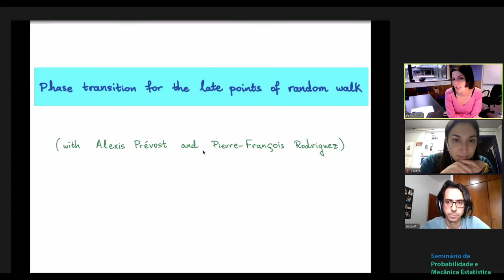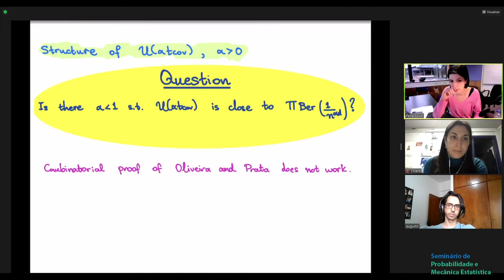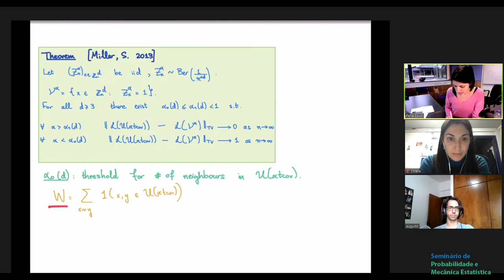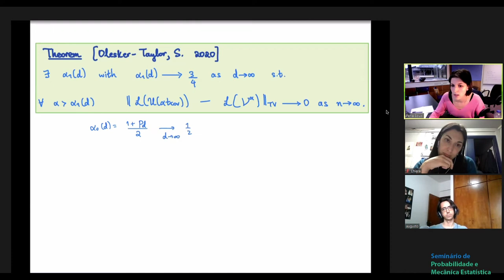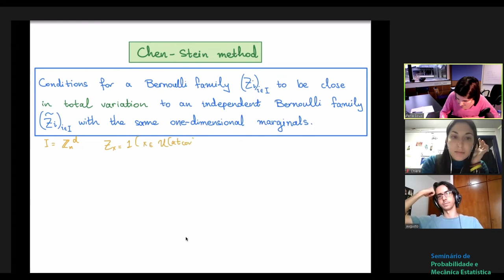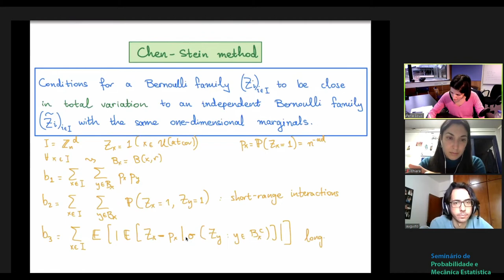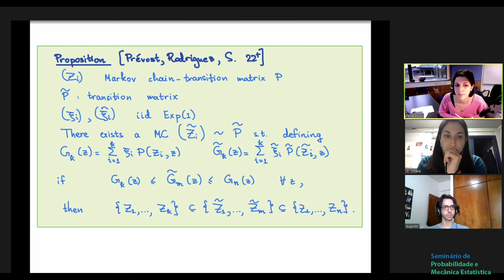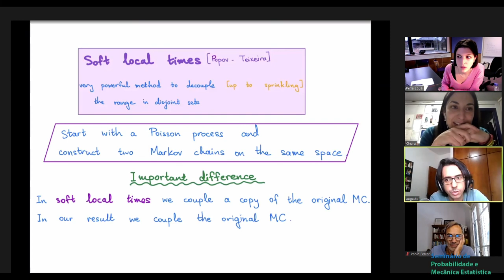SPMES: Phase transition for the late points of random walk - Perla Sousi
Seminário de Probabilidade e Mecânica Estatística
Título: Phase transition for the late points of random walk
Palestrante: Perla Sousi, University of Cambridge

Resumo: Let X be a simple random walk in $\mathbb{Z}_n^d$ with $d\geq 3$ and let $t_{\rm{cov}}$ be the expected time it takes for $X$ to visit all vertices of the torus. In joint work with Prévost and Rodriguez we study the set $\mathcal{L}_\alpha$ of points that have not been visited by time $\alpha t_{\rm{cov}}$ and prove that it exhibits a phase transition: there exists $\alpha_*$ so that for all $\alpha/\\alpha_*$ and all $\epsilon/\0$ there exists a coupling between $\mathcal{L}_\alpha$ and two i.i.d. Bernoulli sets $\mathcal{B}^{\pm}$ on the torus with parameters $n^{-(a\pm\epsilon)d}$ with the property that $\mathcal{B}^-\subseteq \mathcal{L}_\alpha\subseteq \mathcal{B}^+$ with probability tending to $1$ as $n\to\infty$. When $\alpha\leq \alpha_*$, we prove that there is no such coupling.

Apoio:
- IMPA
- Instituto Superior Técnico de Lisboa
- UFBA
- UFMG
- UFRGS
- UFRJ
- Unicamp
- Universidade do Porto
- USP

Comitê científico:
- Luiz Renato Fontes (USP)
- Tertuliano Franco (UFBA)
- Nancy Lopes Garcia (Unicamp)
- Patrícia Gonçalves (IST, Lisboa)
- Marcelo Hilário (UFMG)
- Roberto Imbuzeiro (Coordenador, IMPA)
- Claudio Landim (Coordenador, IMPA)
- Adriana Neumann (UFRGS)
- Serguei Popov (UP, Porto)
- Glauco Valle (UFRJ)